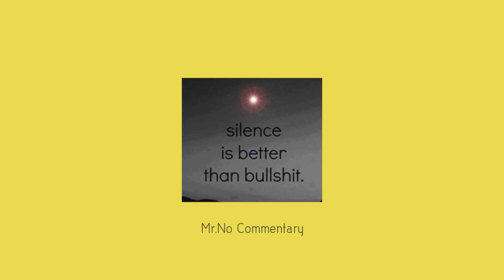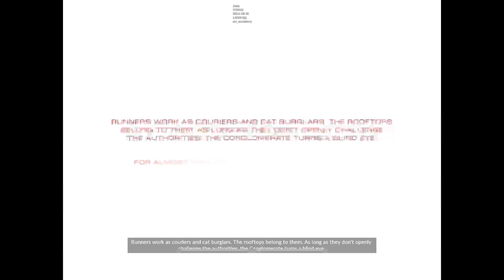MIRRORS EDGE CATALYST BETA GAMEPLAY PART 1 NO COMMENTARY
Mirror's Edge Catalyst is an upcoming open-world action-adventure platform video game developed by EA DICE and published by Electronic Arts. It is a reboot of 2008's Mirror's Edge and will revolve around Faith's origin and her attempt to overthrow a totalitarian conglomerate of corporations who rule the city of Glass.